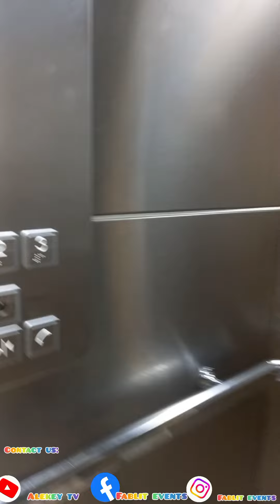BEST CATERING SERVICES IN KENYA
From Nairobi to all parts of Kenya